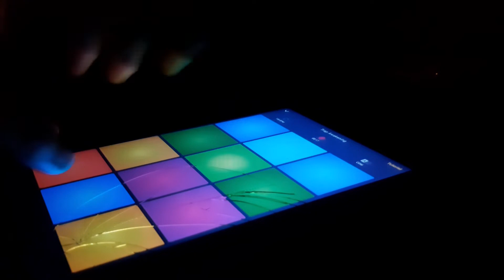Trap Aweking drum pad machine